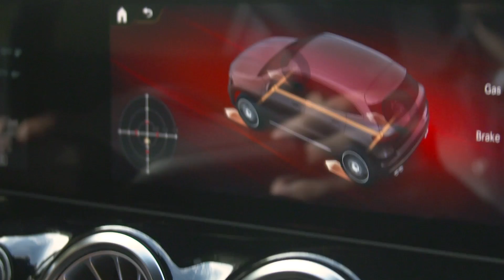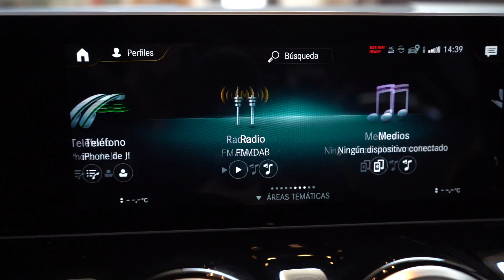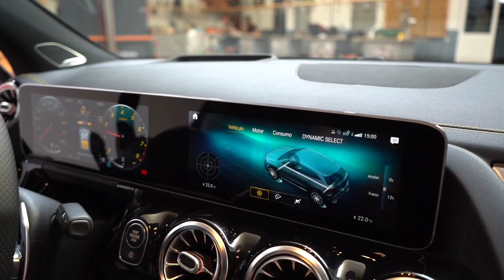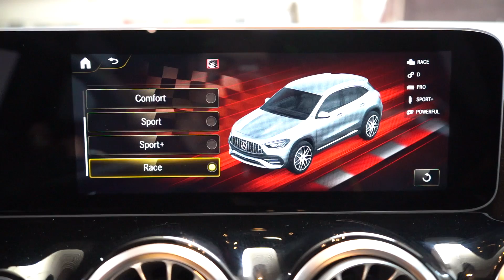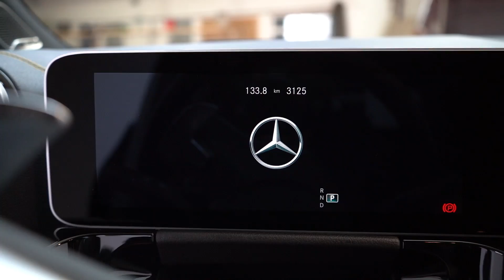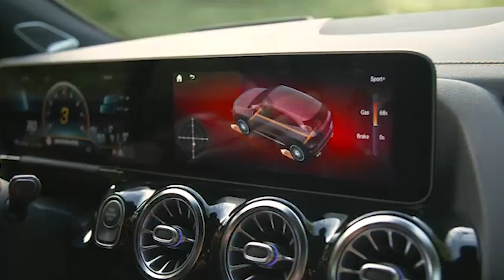NUEVO MERCEDES BENZ GLA 2020: PRIMERAS IMPRESIONES... y anticipo del GLA 45 AMG +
El GLA de Mercedes fue un éxito rotundo para la marca en sus dos primeras generaciones, cuando apareció allá por 2014. En su tercera iteración y segundo cambio más importante desde su lanzamiento, Mercedes ha hecho algo llamativo, cambiando la estética y las proporciones del coche para que parezca mucho más un suv tradicional o todoterreno.
La idea de Mercedes era y es hacer un coche más confortable, en el que se intenta compensar aquellas cosas que pueden empeorar (consumo, comportamiento dinámico) con tecnología, y aportar aquellas mejoras que puede traer este tipo de carrocería (mayor espacio interior y maletero).

El GLA es ahora más SUV que el anterior, pero no renuncia a la calidad de rodadura y de utilización que ya hemos podido vivir anteriormente en la marca. Igualmente, llama la atención como el posicionamiento de este GLA es mucho más alto de partida que el anterior, con un precio de salida de 40.000 euros, y sobre todo la renuncia de la marca a vender en España las dos versiones más modestas de equipamiento.

Una ganancia en equipamiento de seguridad, motores modernos y una futura versión híbrida enchufable son las principales novedades añadidas, además de unas rabiosas versiones AMG que no renuncian a la bestia que me ha servido para ilustrar este vídeo, el A45 AMG 4 MATIC Plus, del que daré buena cuenta en un próximo vídeo donde poder comprarlo con los Audi Q3 RS, BMW X3 M o Land Rover Evoque.

- Conducción autónoma
- Novedades...